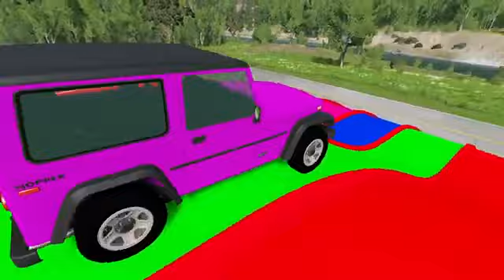Double Flatbed Trailer Truck vs Speedbumps Train vs Cars Beamng.Drive#3